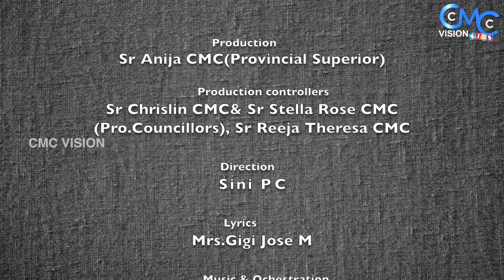മിന്നി മിന്നി തെളിയും | ഒരു അടിപൊളി നൃത്താവിഷ്കാരം | Minni Minni Theliyum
Production - Holy Redeemer's Convent L.P. School, Nadathara
CMC Nirmala Province,Thrissur